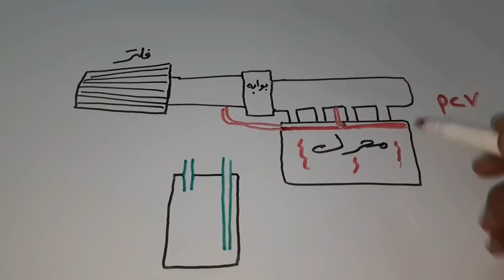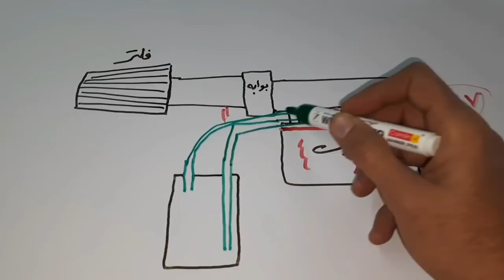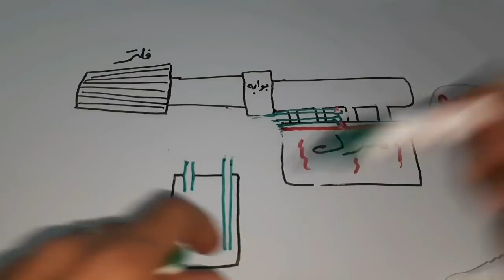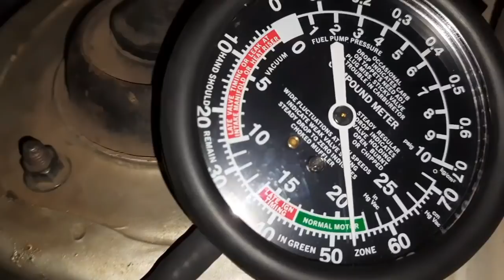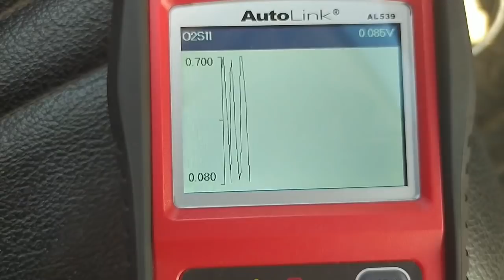أويل كاتش كان أصنعها بنفسك و حافظ علي نظافة المحرك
نقص زيت المحرك بسبب التبخير الطبيعي للمحرك بخار الزيت هذا يدخل داخل المحرك و يحترق مرة أخري مع الوقت وأحتراق زيت المحرك و ترسب زيت المحرك علي البوابة و الثلاجة و الصمامات و البلوف تقل كفاءة المحرك و يحتاج تنظيف تعلم صناعة أويل كاتش كان أو مصيدة زيت لمنع أبخرة الزيت من الوصول داخل المحرك.